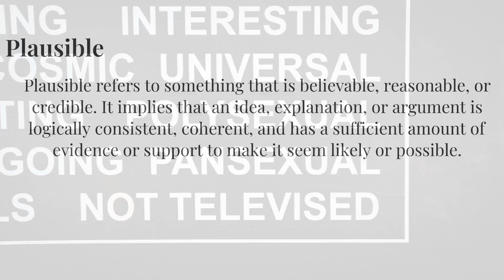Meaning and How To Say "Plausible" with native speaker | 标准发音 | English